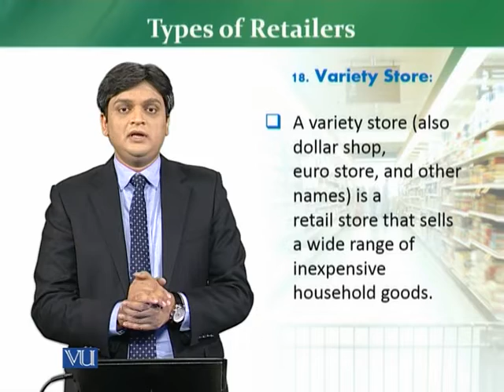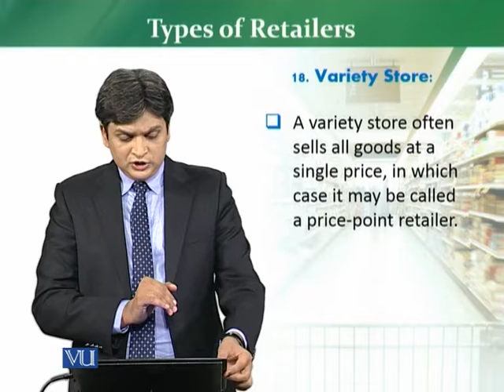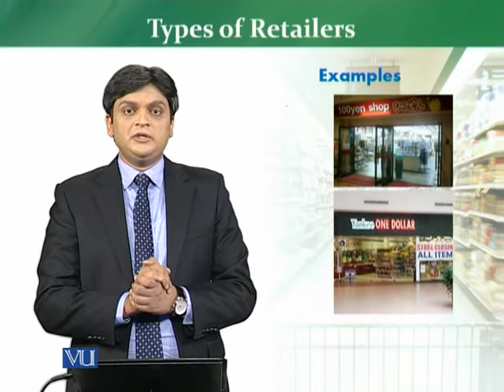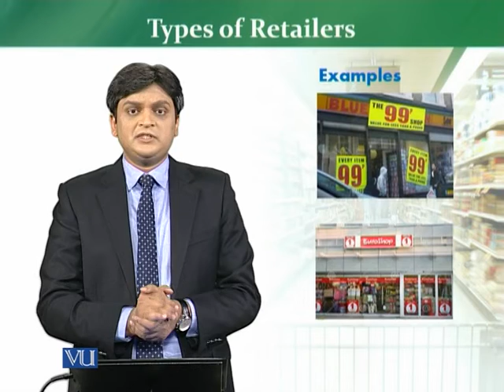MKT726_Topic024 | Retail Management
Types of Retailers – Variety Retailers